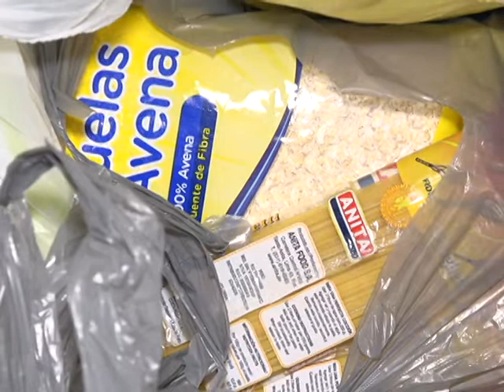PADRE CAMILO: “ESTAMOS HACIENDO REALIDAD LO QUE DICE EL EVANGELIO”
Sacerdote de la parroquia Santa Martha asegura que la iglesia está siendo solidaria con los necesitados en el contexto de la crisis económica del país.